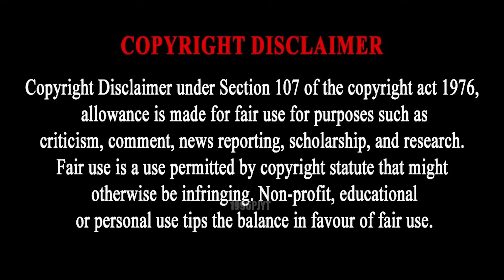Shin chan & Franklin Playing kamla New ‘Prop’ Hide & Seek With Avengers in Gta 5 in Telugu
shin-chan
shin-chan videos
shin-chan shinchan

Hi in this video you guys will see that Shin chan & Franklin Playing New ‘Prop’ Hide & Seek With Avengers in Franklin House |Gta 5 in Telugu